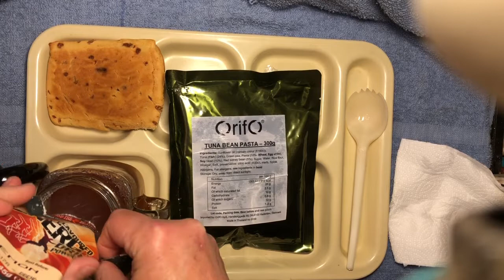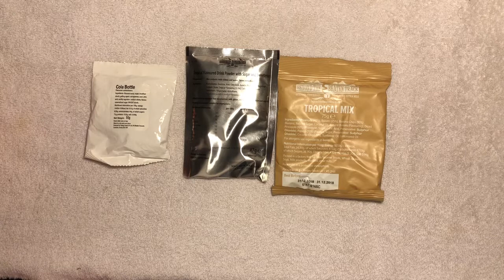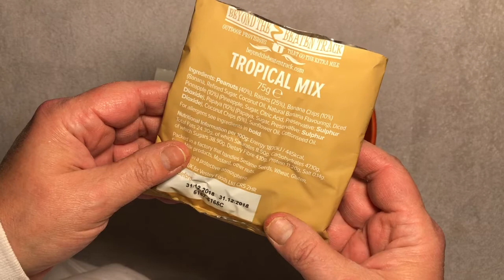British 24 hr Ration Part 2 Lunch and Snack portion